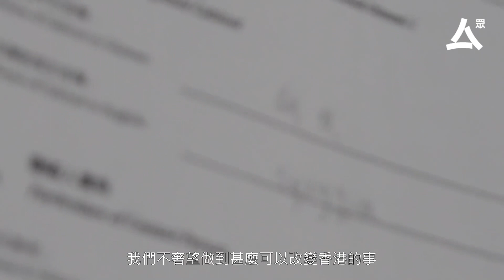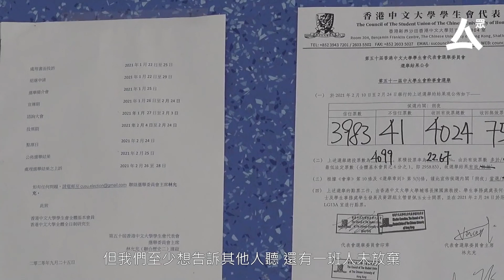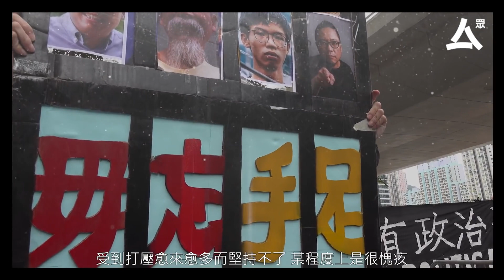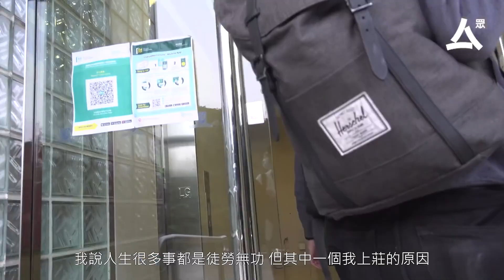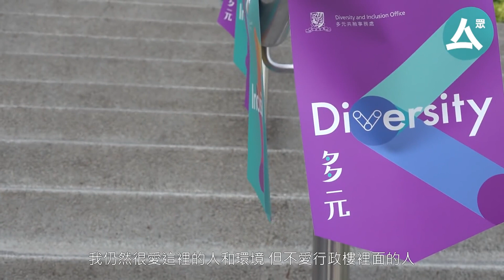【青春的殘酷物語】專訪中大學生會朔夜 時代逼成長 初心盼不變